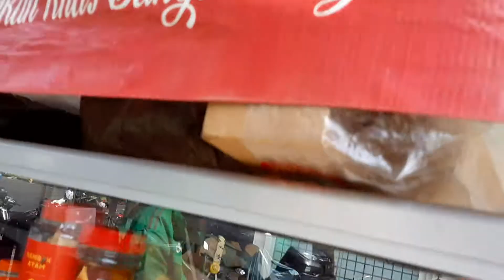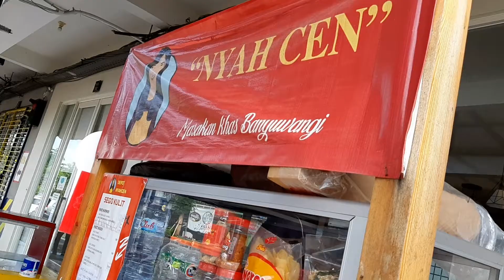Depot NYAH CEN, Masakan Khas Banyuwangi, Ruko San Antonio, PakuwonCity, Laguna Surabaya, 11Sept 2021